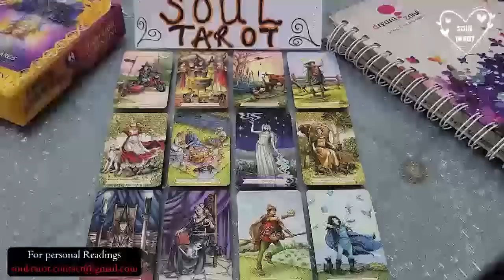CAPRICORN 😍 OH YES! THEY WANT TO DATE YOU !!! SOMEONE IS CHANGING...FEBRUARY 2023